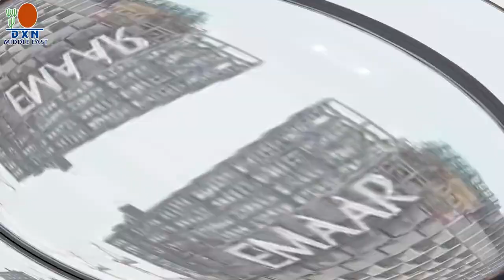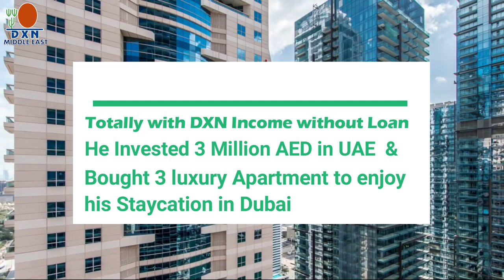UAE Golden Visa - Prof.K N Vasupalaiah & Dr.Rathna Vasupal.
Golden Visa - Prof.K N Vasupalaiah & Dr.Rathna Vasupal.